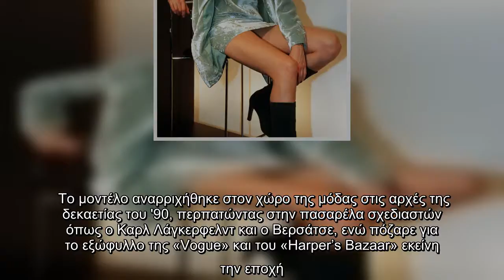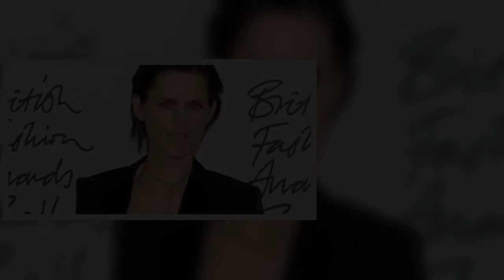Πέθανε ξαφνικά σε ηλικία 50 ετών το supel model Στέλλα Τέναντ -Μούσα του Τζιάνι Βερσάτσε, «προτεζέ»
Πέθανε ξαφνικά σε ηλικία 50 ετών το supel model Στέλλα Τέναντ -Μούσα του Τζιάνι Βερσάτσε, «προτεζέ» του Καρλ Λάγκερφελντ | ΖΩΗ | iefimerida.gr..
 Πέθανε σε ηλικία 50 ετών το διάσημο μοντέλο των 90s από τη Βρετανία, Στέλλα Τέναντ.    Το μοντέλο αναρριχήθηκε στον χώρο της μόδας στις αρχές της δεκαετίας του '90, περπατώντας στην πασαρέλα σχεδιαστών όπως ο Καρλ Λάγκερφελντ και ο Βερσάτσε, ενώ πόζαρε για το εξώφυλλο της «Vogue» και του «Harper’s Bazaar» εκείνη την εποχή.   Σύμφωνα με την οικογένειά της, που γνωστοποίησε την είδηση του θανάτου της, «η Στέλλα ήταν μια υπέροχη γυναίκα και έμπνευση για όλους μας. Θα μας λείψει». Παρότι ο θάνατός της ήταν αιφνίδιος, η αστυνομία δήλωσε πως δεν υπάρχουν ενδείξεις για εγκληματική ενέργεια.   Γεννήθηκε το 1970, η μικρότερη από τρία αδέρφια, ενώ παρακολούθησε το ιδιαίτερα προβεβλημένο σχολείο θηλέων του Σαντ Λέοναρντ στην Σκωτία.  Φωτογραφήθηκε για τη βρετανική «Vogue» σε ηλικία μόλις 22 ετών, το 1993, και στη συνέχεια συνεργάστηκε με οίκους μόδας όπως Alexander McQueen, Calvin Klein, Jean Paul Gaultier και Burberry.  Η μούσα του Τζιάνι Βερσάτσε    «Ο Versace θρηνεί τον θάνατο της Στέλλα Τένα ...